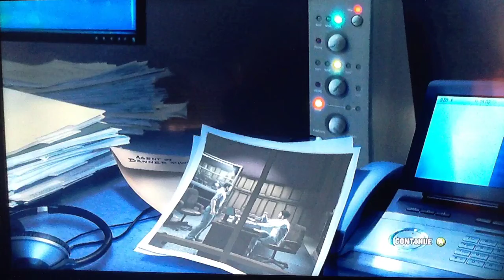Hulk The Incredible Search for items for the cure and Protect them